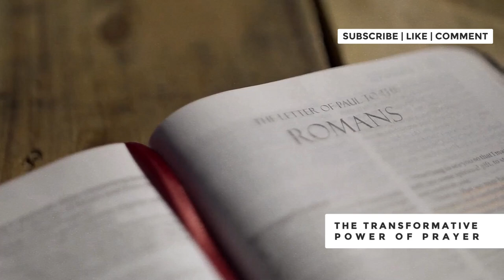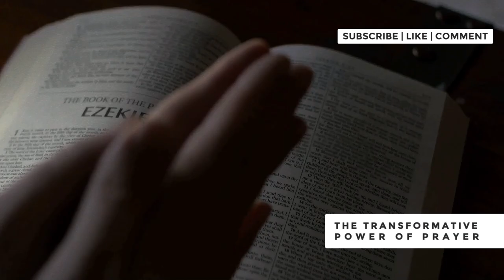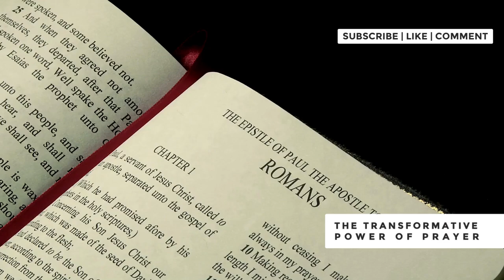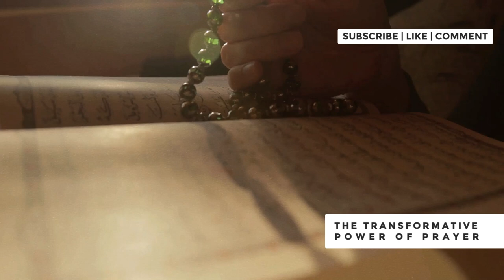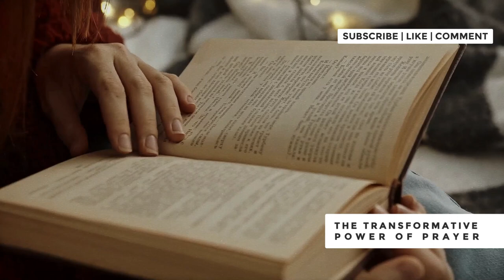THE TRANSFORMATIVE POWER OF PRAYER: UNLOCKING SPIRITUAL GROWTH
The transformative power of prayer: unlocking spiritual growth. In this inspiring video, we delve into the profound impact that prayer can have on our lives. Discover how prayer can be a powerful tool for spiritual growth, inner peace, and personal transformation. Through heartfelt stories, practical tips, and faith-based guidance, we explore the many ways prayer can change our lives for the better. Whether you’re seeking strength, hope, or a deeper connection with your faith, this video offers valuable insights and encouragement. Join us on this journey to unlock the transformative power of prayer and experience spiritual renewal. Watch now to embrace a life of faith and inner peace.

00:00:00 Introduction
00:00:06 The Power of Prayer
00:00:12 Strengthening Our Community
00:00:36 Biblical Foundation
00:01:22 Understanding Anxiety
00:02:24 Prayer as an Alternative
00:03:12 The Role of Thanksgiving
00:04:01 Experiencing God's Peace
00:05:20 Consistent Practice of Prayer
00:06:09 Examples of Transformative Prayer
00:07:29 Prayer and God's Will
00:08:02 Community and Collective Prayer
00:08:28 Listening to God's Voice
00:09:18 Prayer and Suffering
00:10:16 Confession and Restoration
00:11:06 Prayer and Worship
00:11:53 Aligning with God's Will
00:12:40 Equipped for Service
00:13:24 Spiritual Protection
00:14:09 Patience and Perseverance
00:14:51 Healing through Prayer
00:15:43 Intercessory Prayer
00:16:27 Revival and Transformation
00:16:47 Discerning God's Will
00:17:19 Growth in Holiness
00:18:13 Maintaining Perspective
00:18:39 Encouragement to Pray
00:20:33 Conclusion